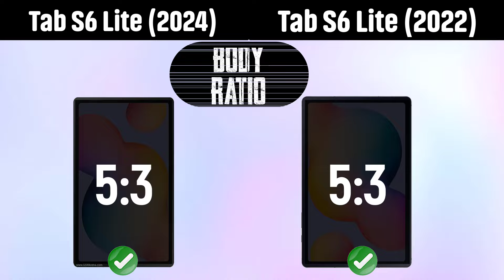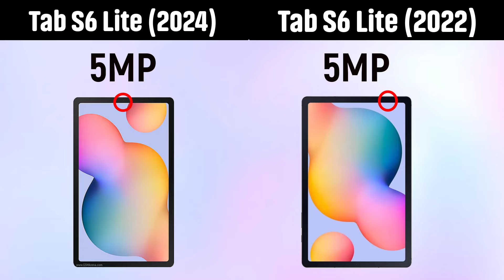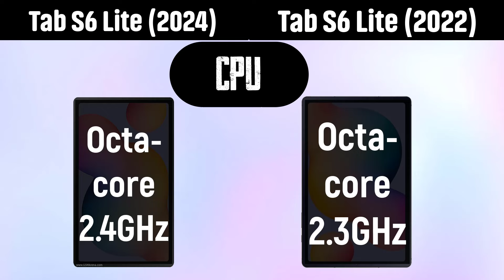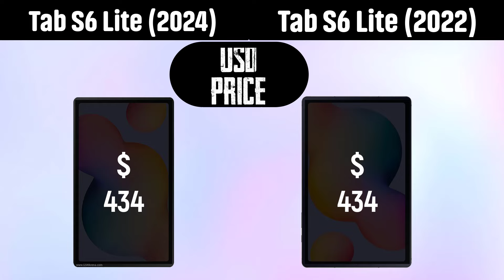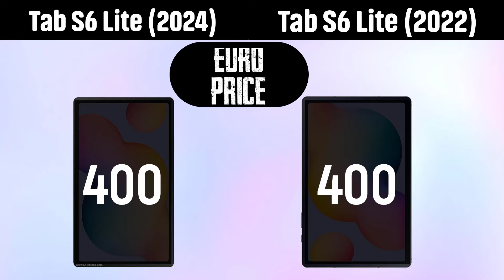Samsung Galaxy Tab S6 Lite 2024 Vs Samsung Galaxy Tab S6 Lite 2022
1. Samsung Galaxy Tab S6 Lite 2024

  DISPLAY TYPE: TFT LCD
           SIZE:10.4 inches
        CHIPSET:N\A
            GPU:N\A
      PRTECTION: NO
        Battery: 7040 mAh 15W
          PRICE: €400

2. Samsung Galaxy Tab S6 Lite 2022

           SIZE:10.4 inches
        CHIPSET:Qualcomm SM7150 Snapdragon 732G (8 nm
            GPU:Immortalis-G715s MC10Immortalis-G715s MC10l
      PRTECTION: NO